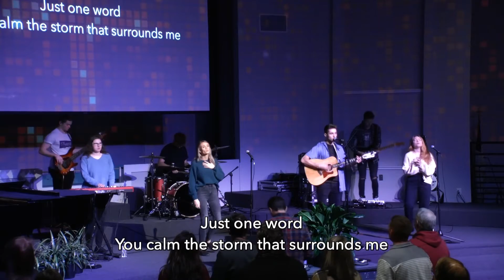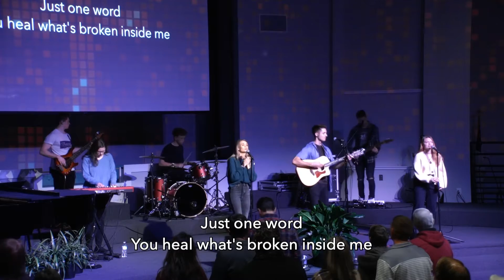Refuge Visit: Worship Music